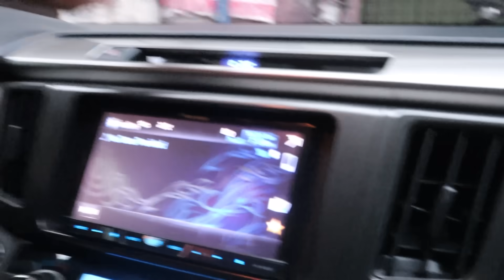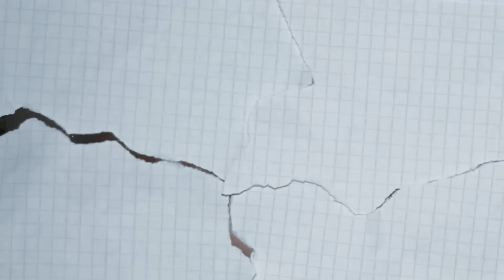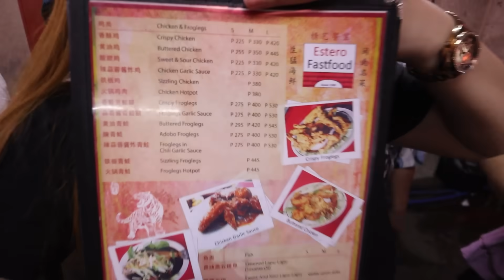FOOD TRIP AT THE WORLD'S OLDEST CHINATOWN! 🥢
First vlog this 2024! Guide na rin to para sa mga gustong magpunta sa Binondo para mag foodtrip! 😍❤️ Enjoy the vlog!!